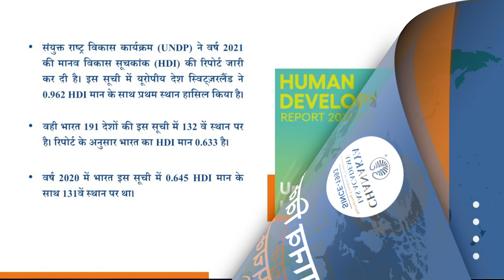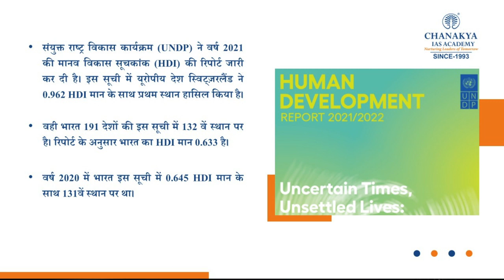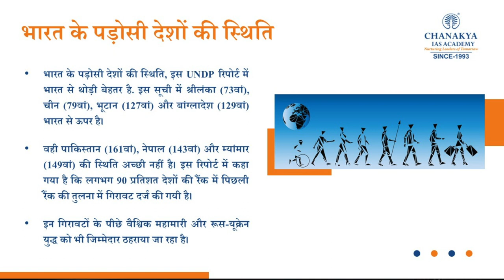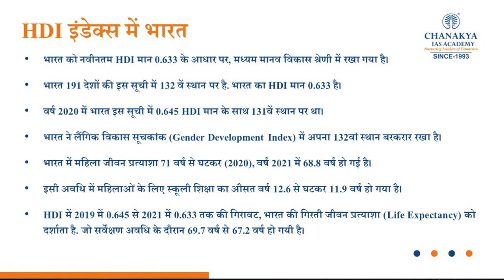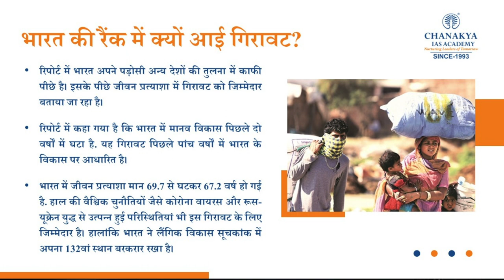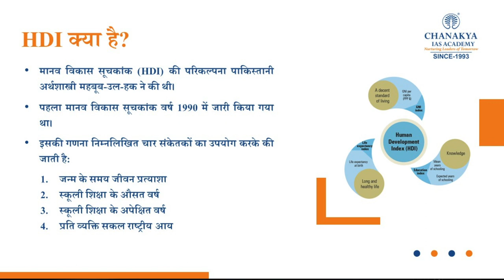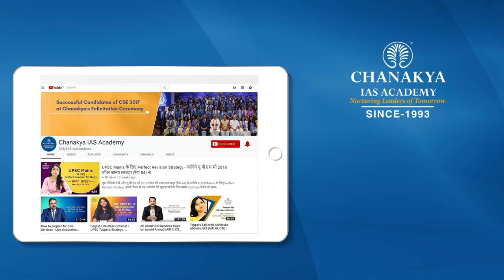Human Development Index 2022 Report Explained | India's Rank In HDI | UPSC GS | Chanakya IAS Academy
Human Development Index 2022. In HDI India ranks 132 out of 191 countries and territories in the Human Development Report 2021/2022 released on September 8. The United Nations Development Programme (UNDP) compiles the Human Development Index (HDI) of 191 nations in the annual Human Development Report.